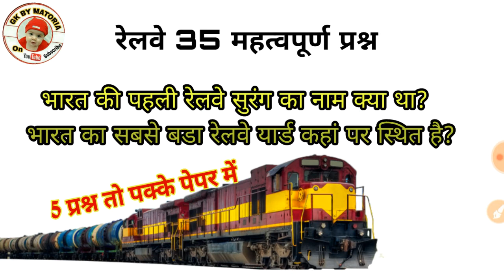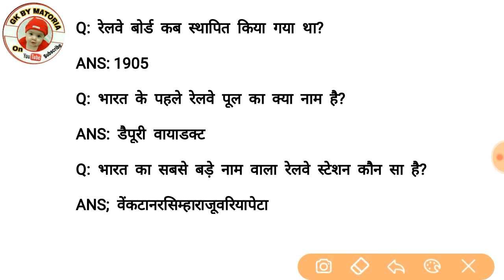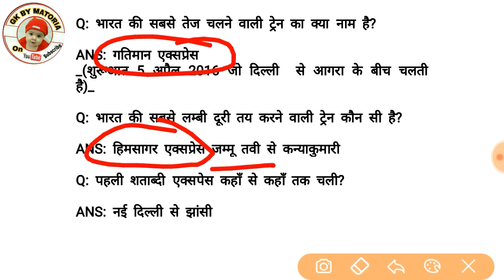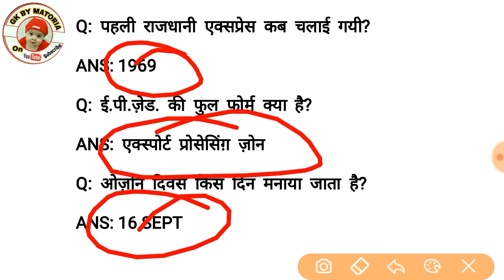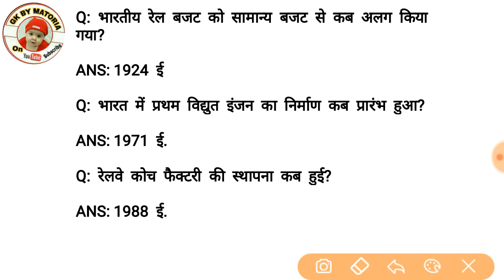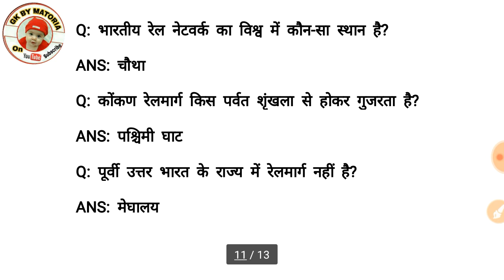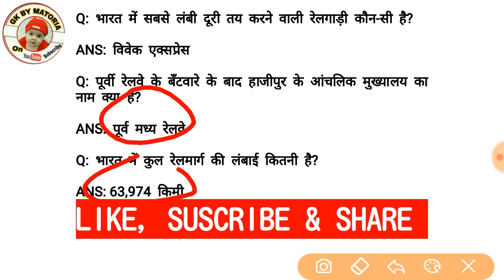रेलवे ग्रुप डी अति महत्वपूर्ण प्रशन Railway Crash कल के पेपर पक्का गायेगे।। RRB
भारतीय रेलवे
 रेलवे एग्जाम
 ग्रुप डी एग्जाम
 लोको पायलट एग्जाम
अबकी बार रेलवे पार
अगस्त रेलवे
उत्तरी रेलवे
दक्षिणी पूर्वी रेलवे
पश्चिमी रेलवे
 रेल मंत्री
 रेल परिवहन
 टेक्नीशियन रेलवे
इंजीनियरिंग रेलवे एग्जाम
रेलवे मास्टर
रेलवे टीटीई मास्टर

If You Want more pdf
Join Telegram / Gkbymatoria